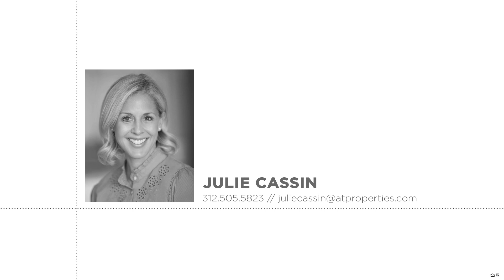1305 Forest Glen Drive S | Winnetka, IL 60093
Hubbard Woods home offers all the charm of vintage brick construction and all the modern accoutrements of a thoughtful gut renovation. This Hemphill home includes 5 beds + office, 4.1 baths on a pristine and extra-wide (70 x 135) lot, a 2-car attached/heated garage, expansive back yard w/blue stone patio, play area, cutting garden, and built-in brick fireplace. The 1st floor features a sun drenched white kitchen & great room with oversized island, marble countertops, top-of-the-line appliances and breakfast nook. Conveniently located mudroom, walk-in pantry and wet bar adjacent to kitchen. 2nd floor includes a primary suite with walk-in closet, marble bathroom with heated floors and steam shower. Two guest bedrooms with "jack-n-jill" bath, 1 additional bedroom with hallway bathroom and an impressive laundry room with sink and storage. Multi-purpose 3rd floor is perfect for a home-office or additional guest suite. Basement with in-law suite, full bathroom, ample storage, playroom and home theatre.